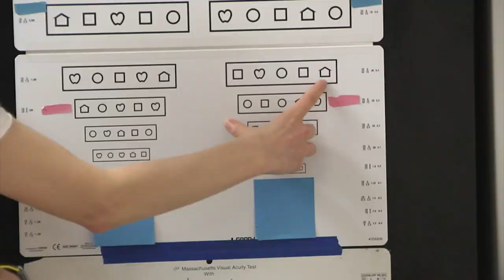Preparing for the 2022 Special Olympics USA Games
As the Official Medical Team, Orlando Health is proud to bring premiere care to the athletes both on and off the field, and can’t wait to kick off the 2022 Special Olympics USA Games this week!